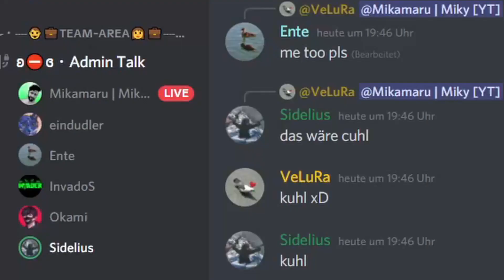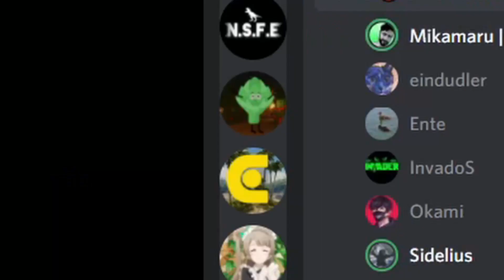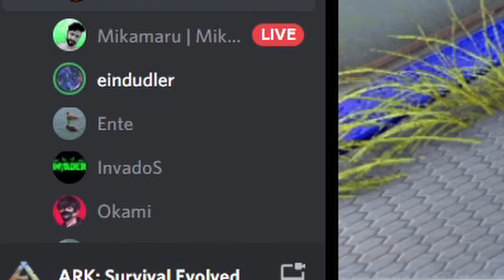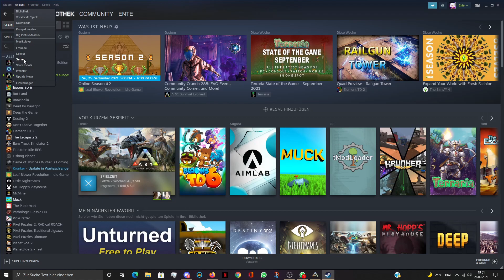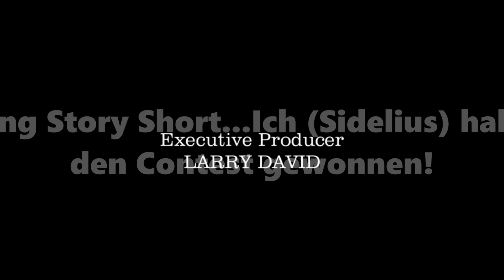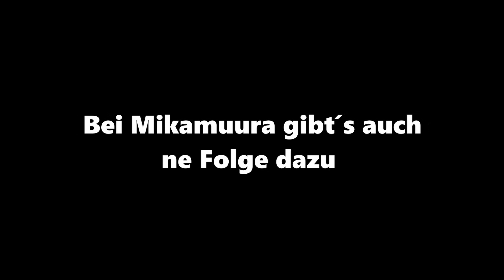Sidelius rasiert bei Mikys Talentshow...und Ente und Dussel sind auch dabei!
Das ist mehr oder weniger eine ARK Mr.Beast Bonusfolge...ich hoffe sie
gefällt euch.
Am Samstag/Sonntag kommt dafür kein Video aber wir werden sehr warscheinlich einen Teststream auf YT machen. Schaut da gerne mal vorbei!